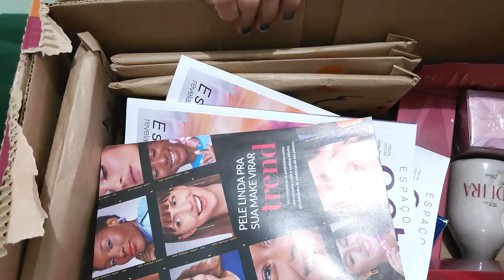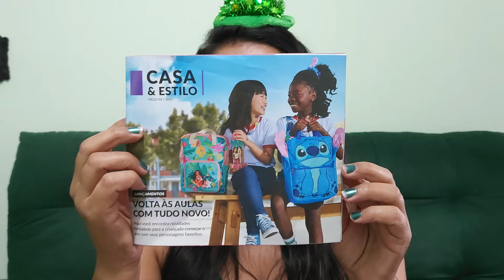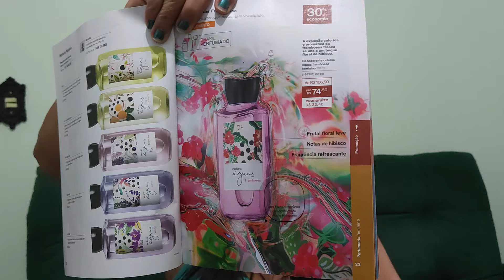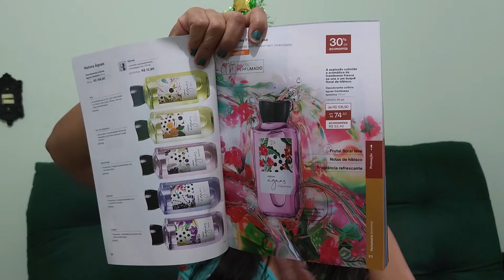Primeira Abertura de Caixa Natura Ciclo 19/2025. Gratidão meus Guerreiros (as) do fim 🤩🤩❤️❤️👏👏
Compras online meu Espaço Digital.Cupom : ERIDEZEMBRO válido até 29/12/24 VANIADEZEMBRO válido até o dia: 31/12/24 + ERIVANIADEZEMBRO válido até 31/12/24 + MENEZESDEZEMBRO válido até 31/12/24 + MOURADEZEMBRO válido até 31/12/24